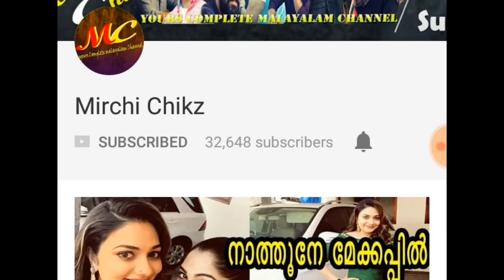Jomol joseph viral post